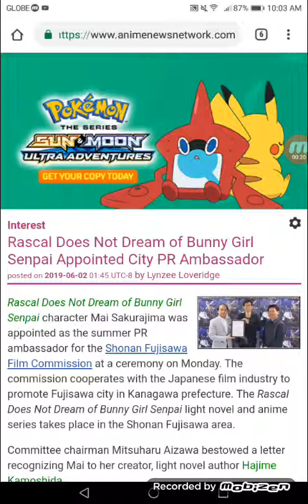Rascal Does Not Dream of Bunny Girl Senpai Appointed City PR Ambassador